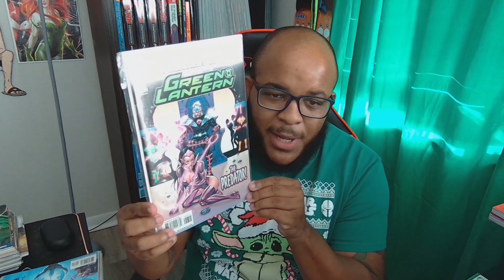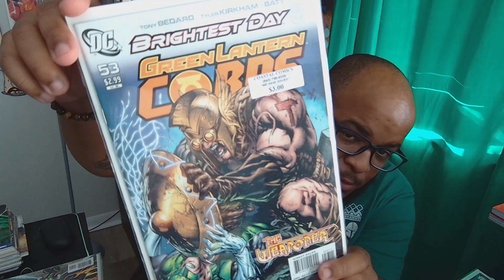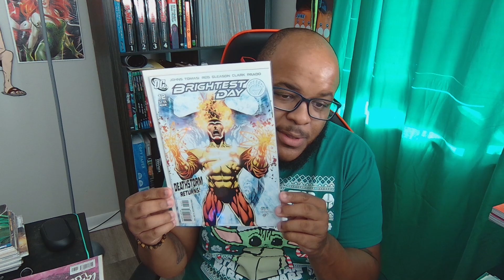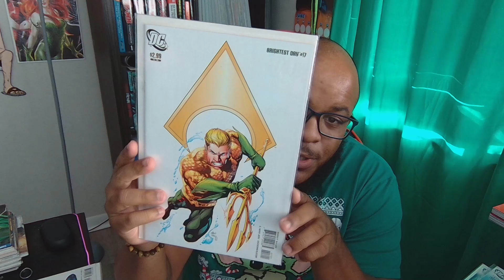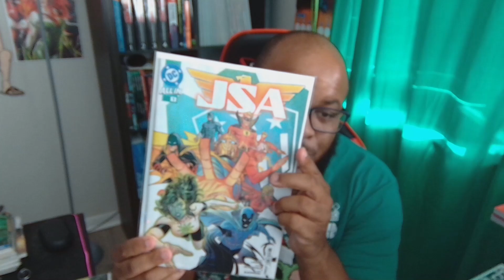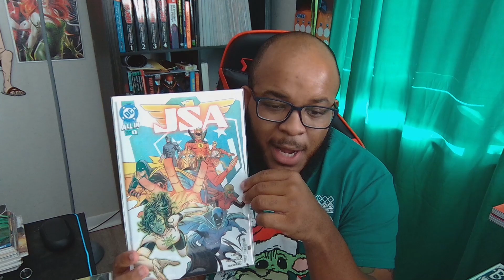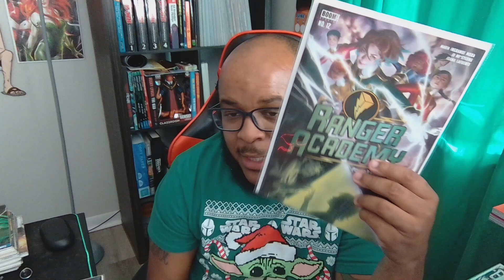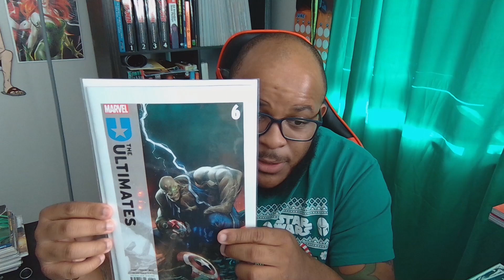Weekly Reads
From NCBD to NCBD I'll be going over the comics I've read for the week.